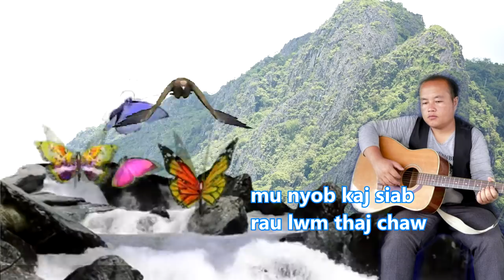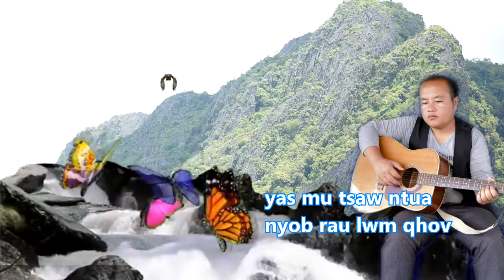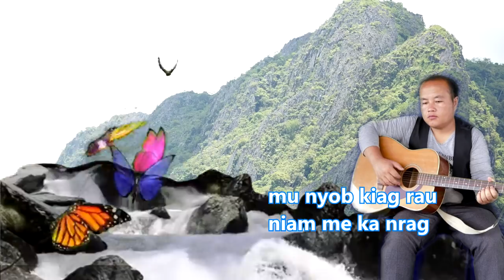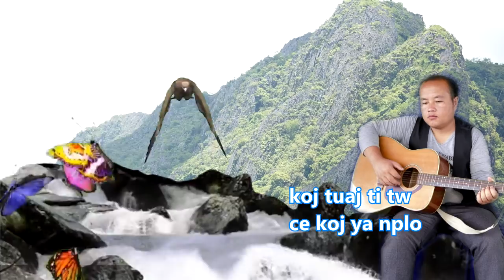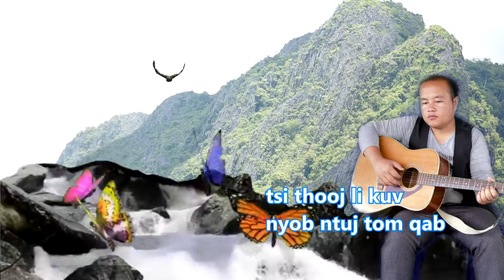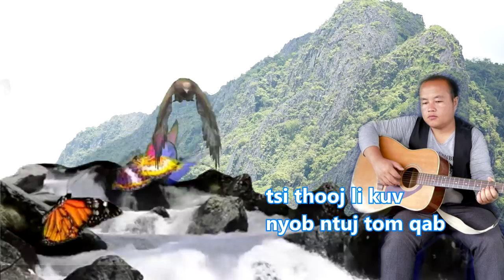Tso Moo Thoj Koj Mu Nyob Rau Lwm Daim Av